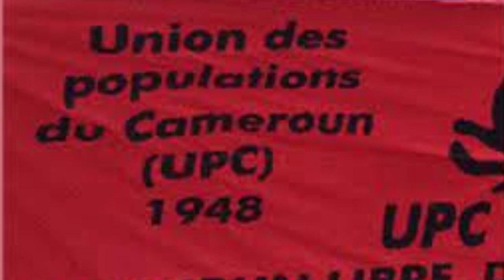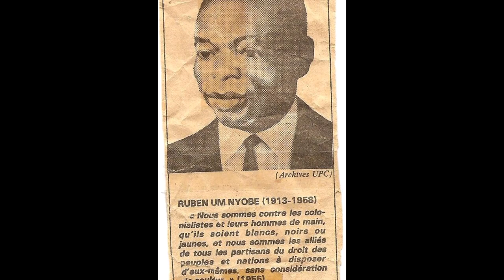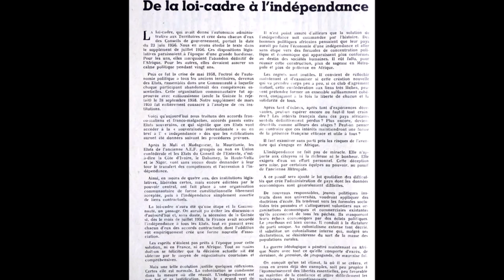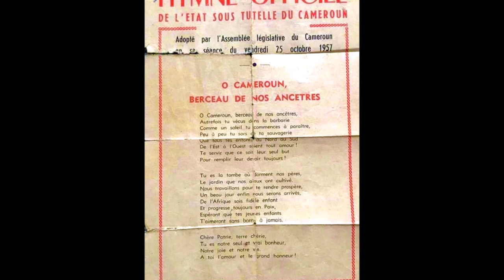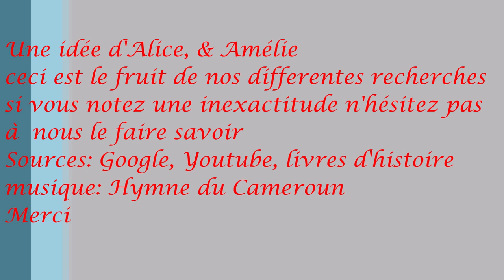Recettes de Cuisine Africaine: cuisine d'afrique et d'ailleurs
recettes de cuisine africaine, facile et traditionelle